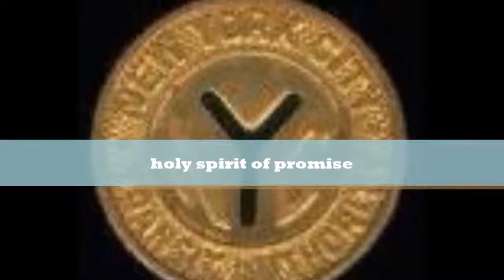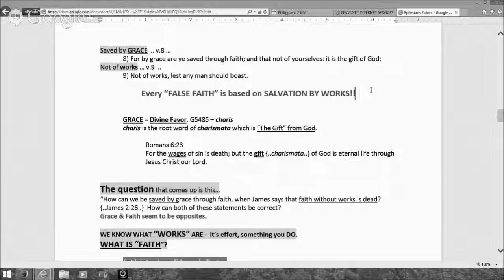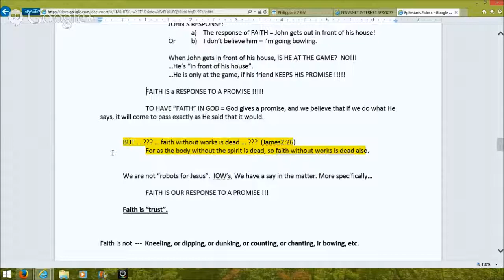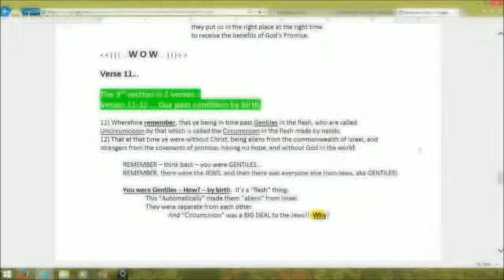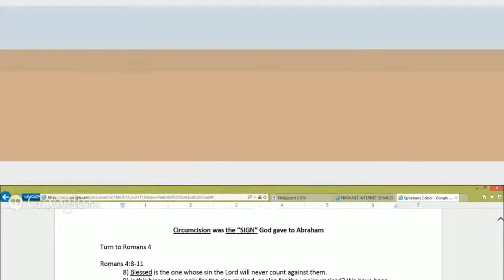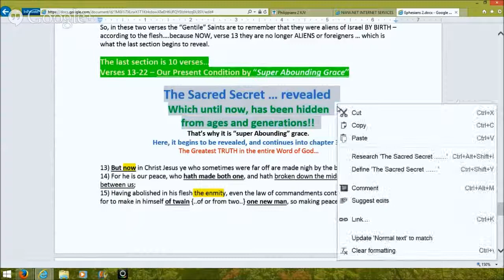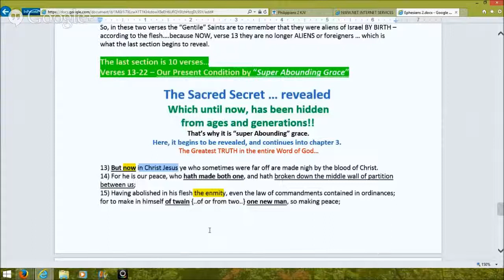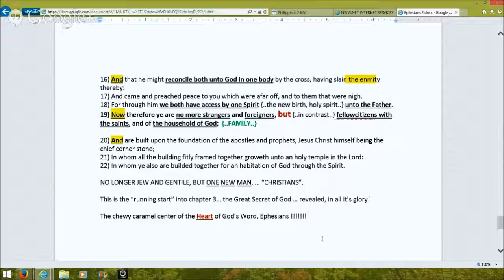Ephesians 2 Part 2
Mr Don Culp expounds the second chapter of Ephesians